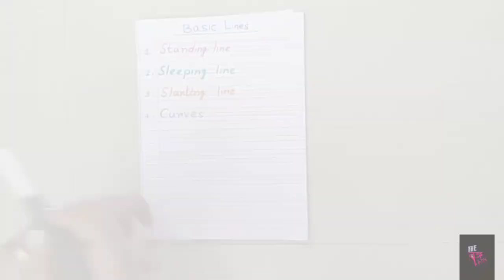Basic Lines And Strokes for Nursery